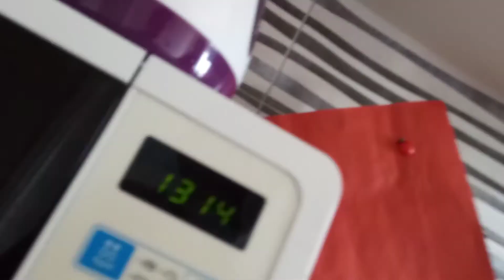htb parody 3